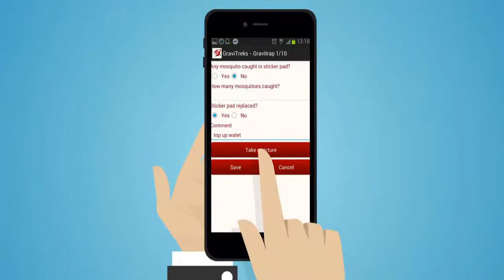Gravitrap Introduction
The Gravitrap, developed by NEA’s Environmental Health Institute (EHI), is designed as a monitoring and communication tools to provide information on the population of mosquito around your surroundings.